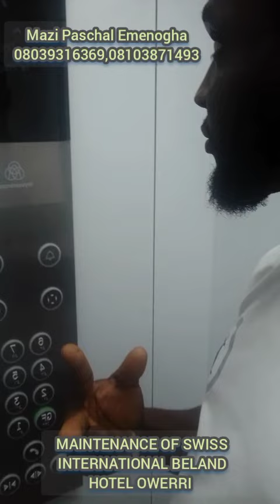MAINTENANCE OF SWISS INTERNATIONAL BELAND HOTEL OWERRI